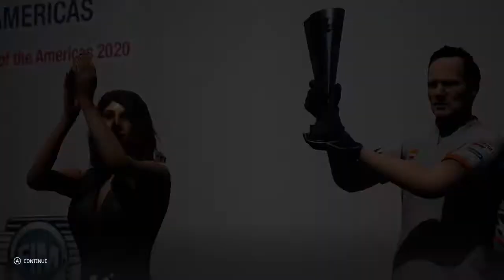Main Motogp 20 | CHAMPIONSHIP #2 | BABAK BELUR DI COTA | MOTOGP 20 INDONESIA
Race Dua Motogp20 Championship, Kelas MotoGP Bikin FQ20 Babak Belur

Jangan Lupa
Klil Like Kalau Suka
Comment Kalau Ada Yang Ganjel

Cheers Mille!